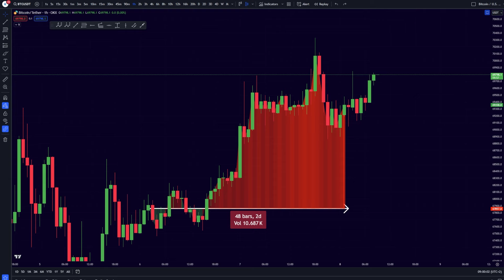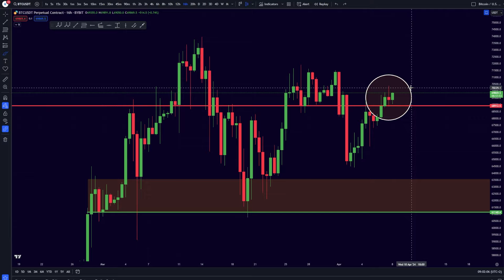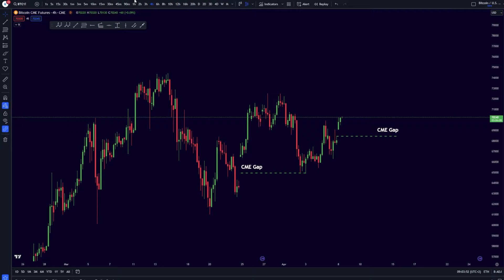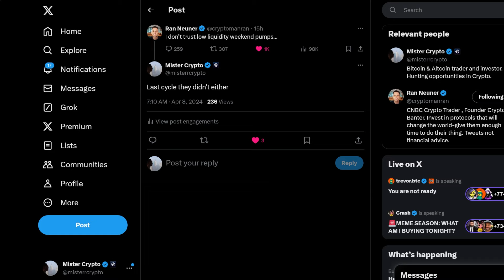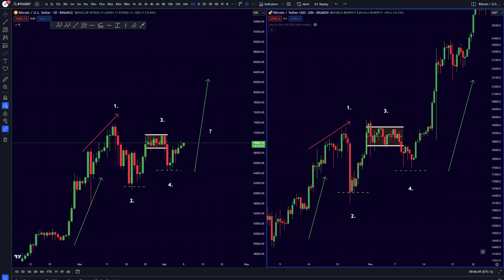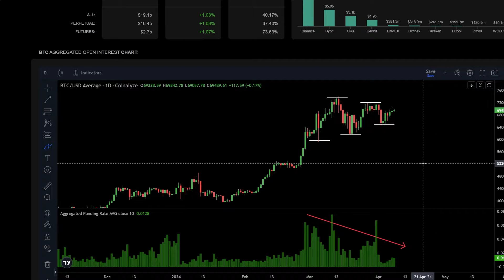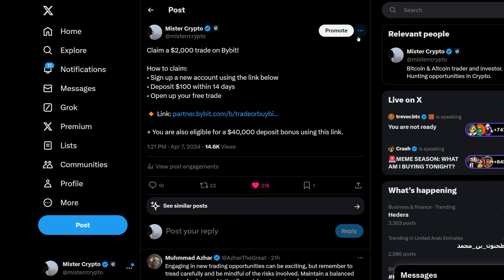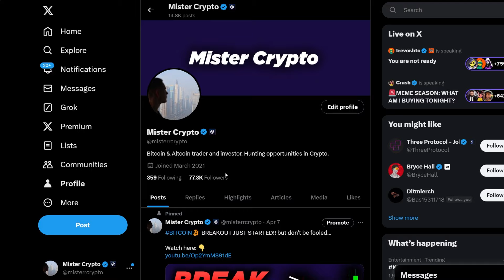NOBODY IS EXPECTING THIS NEXT BITCOIN MOVE!!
☀️ Timestamps:
00:00​​ Intro